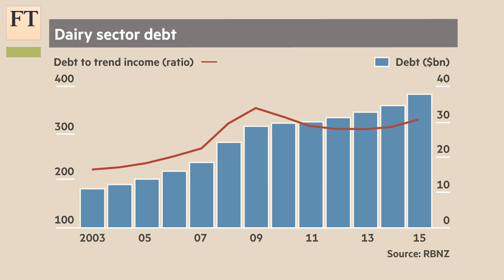New Zealand dairy sector sours as milk boom ends I FT World Notebook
New Zealand, the world’s biggest dairy exporter, has enjoyed a boom driven by China’s growing appetite for dairy. But a glut in supply and softening demand has caused prices to slump. The FT's Jamie Smyth travels to Hamilton, New Zealand, to investigate.

Filmed by Jamie Smyth. Produced by Tom Griggs. Edited by Paolo Pascual.